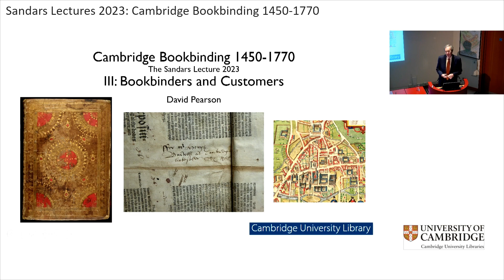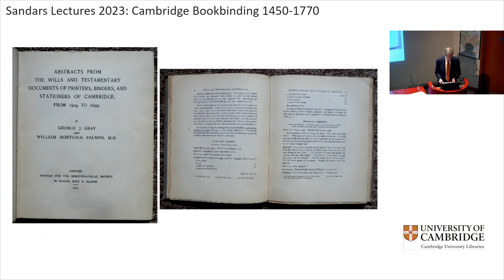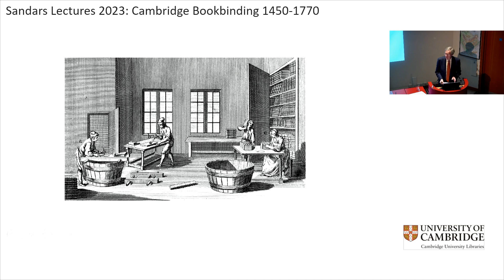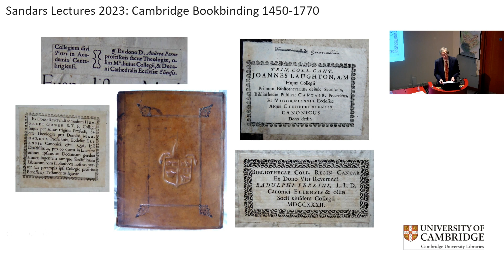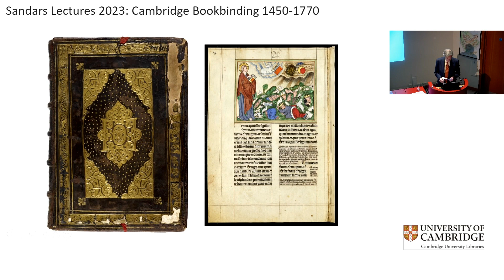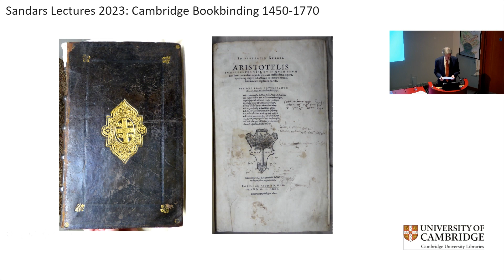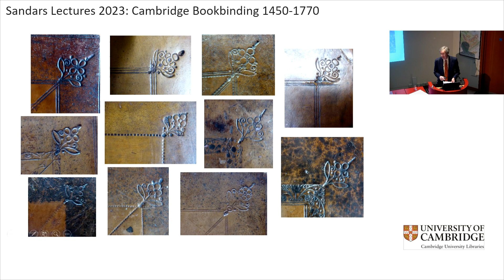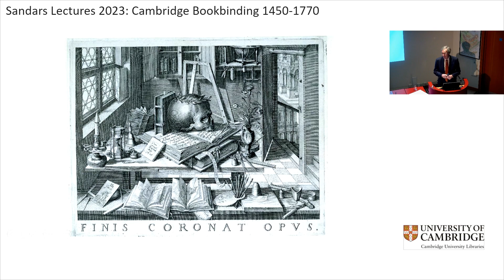Sandars Lectures 2023: Lecture Three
Sandars Lectures 2023: Lecture Three, ‘Bookbinders and Customers’, with Dr David Pearson
Hosted by Cambridge University Libraries

The Sandars Readership in Bibliography is one of the most prestigious honorary posts to which book historians, librarians and researchers can be appointed. Those elected deliver a series of lectures on their chosen subject.

The final lecture from Sandars Reader 2023, Dr David Pearson, looks more closely at binders, at what we can know about them and their trade networks.

Dr David Pearson was formerly Director of Culture, Heritage & Libraries for the City of London Corporation. He is a Senior Fellow of the Institute of English Studies at the University of London, was Lyell Reader in Bibliography at Oxford 2017-18, and teaches regularly on the Rare Book Schools in London and Virginia. His books include Provenance Research in Book History (new edition, 2019), English Bookbinding Styles 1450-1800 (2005), Book Ownership in Stuart England (2021), and Speaking Volumes: Books with Histories (2022); in 2020 he launched the Book Owners Online database.

Cambridge Bookbindings 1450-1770, featuring 45 bookbindings in Cambridge during the handpress period using the collections of Cambridge University Library, is available on the Cambridge Digital Library